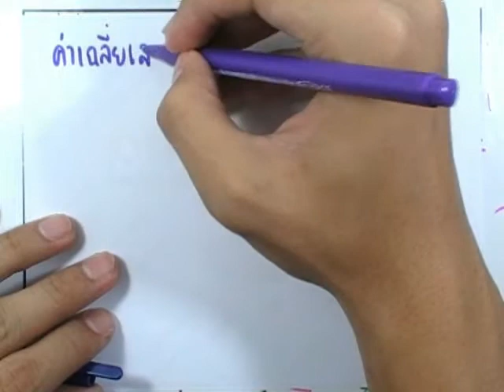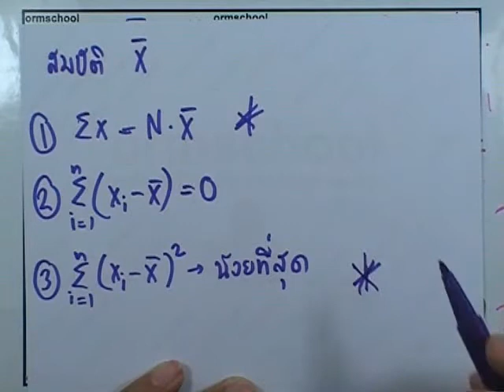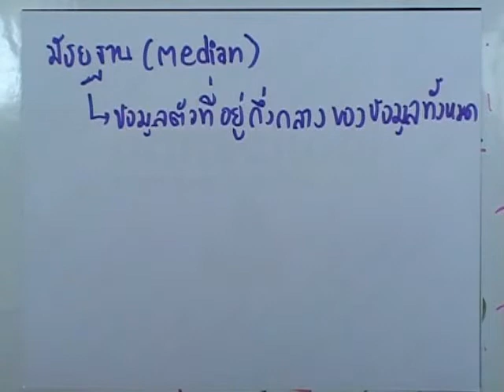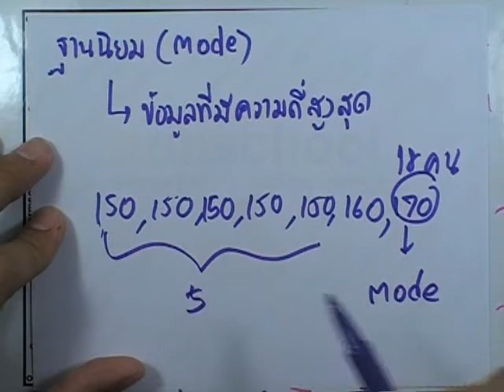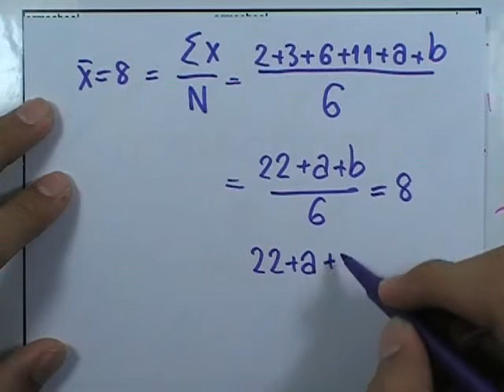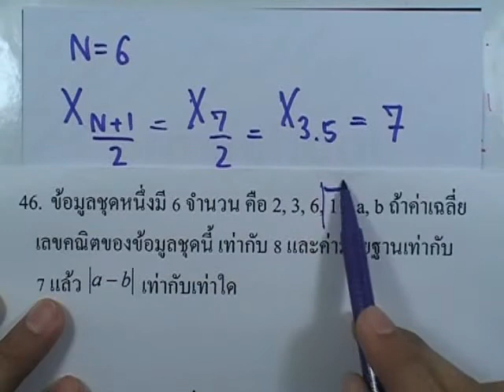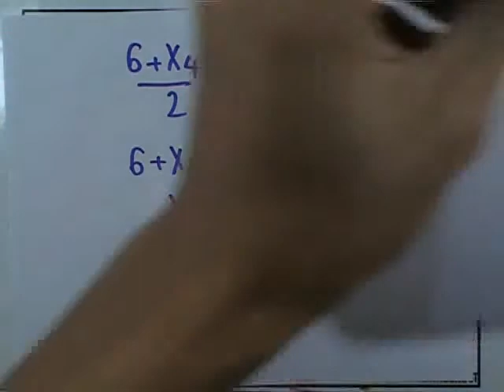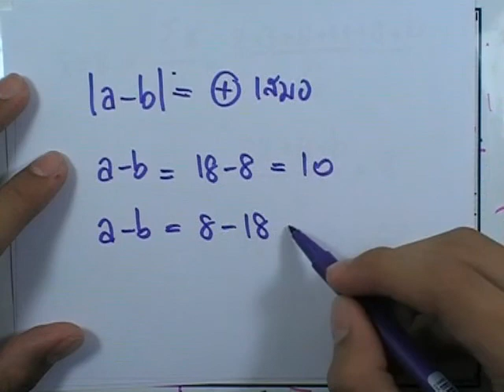ข้อสอบคณิต PAT ,ตุลาคม ปี2553 ,ข้อ46